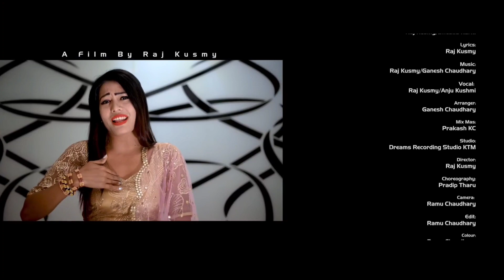patali kamarya more hi hi hi\new tiktok viral song patali kamarya more hihihi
patali kamarya more
patali kamaryamore
patali kamariya more
patali kamariya more hihihi
patali kamarya more hihihi
new tiktok viral song
new viral song patali kamarya more hihihi
chhamiya new song